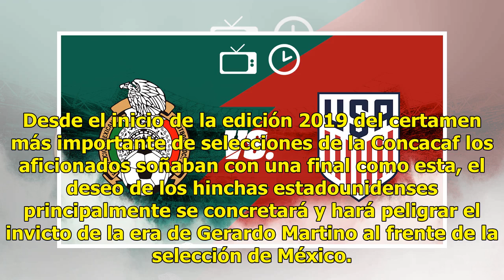México vs Estados Unidos: dónde y a qué hora ver la final de la Copa Oro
La Selección Mexicana de Gerardo Martino enfrentará este domingo a su similar de Estados Unidos en u...